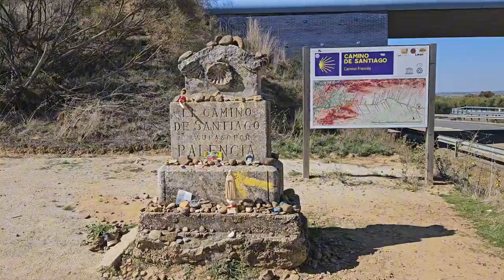Day 18- Camino de Santiago Frances - Carrion del los Condes to Sahagun 38km - Sept/Oct 23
Day 18
Date: Monday October 2nd, 2023

Weather: 13C, sunny hot high of 33C

From: Carrion del los Condes

Terrain: Gravel roads along the road with no shade all day, but flat

Accomodation: Hostel Escarcha

Food: chocolate croissants, tortilla de batata, mini donuts. Lunch; steak with fries, fried egg and salad. Peach, yogurt.

Kms: 38kms
Total Steps for day: 61,220

Kms completed: 433/800

Cost: 50€

Feeling out of 10:
Enjoyment: 6/10
Fatigue: 10/10
Ease of terrain: 7/10

Challenges: the gravel path ALL DAY LONG. My feet got pretty tired after 30kms.

Highlights: running into my sister and Suzanne in the morning.